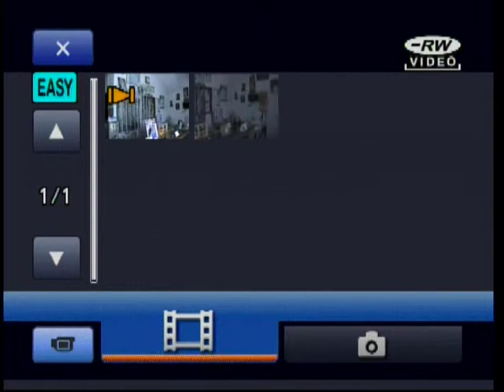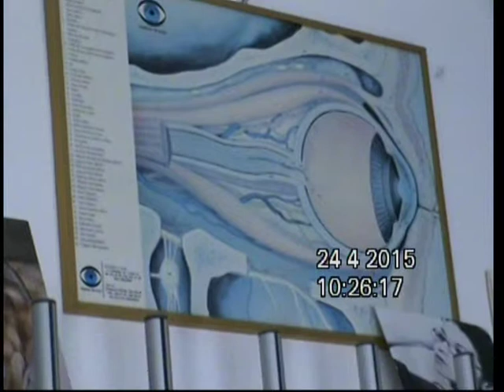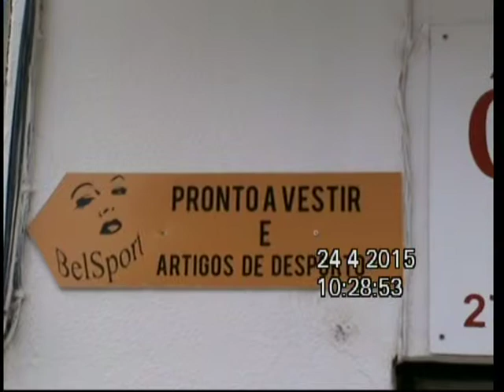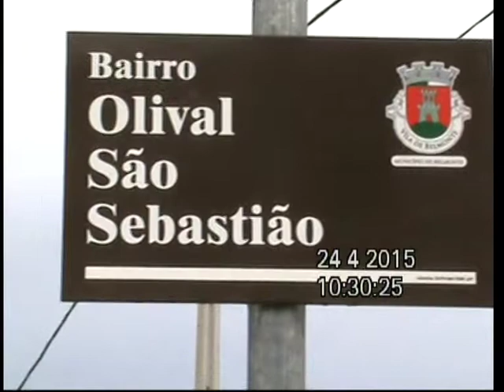UDBelmonte Sccovilhã B Séniores Taça 2016 02 06 1ªparte